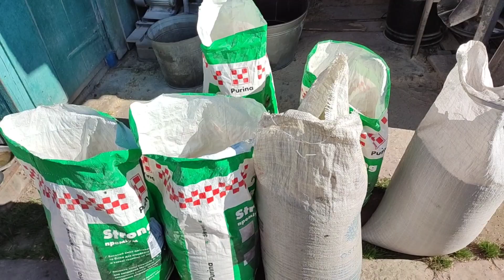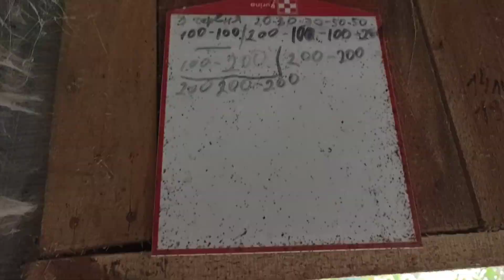Корм 60-110 на основі БМВД і гороху